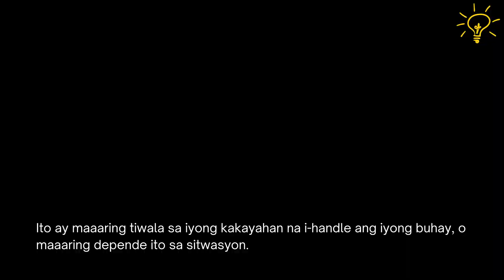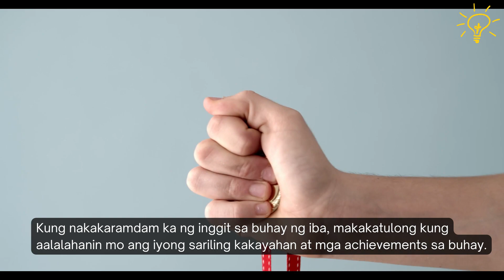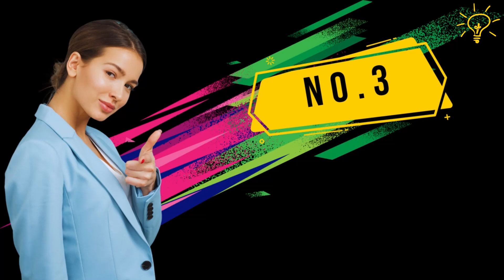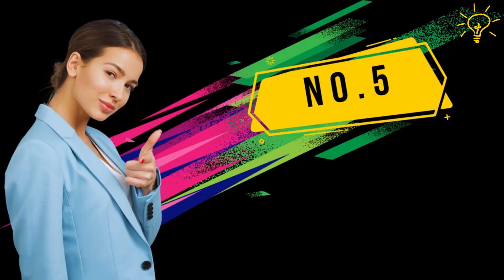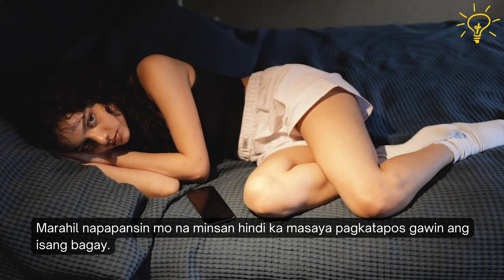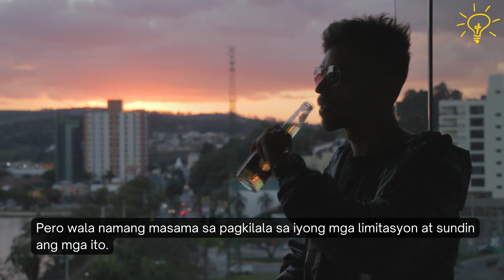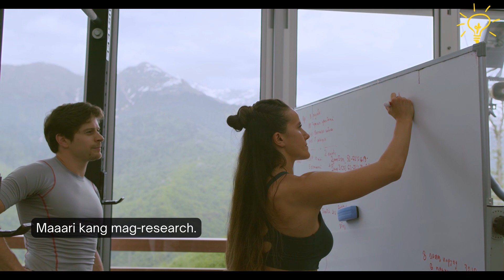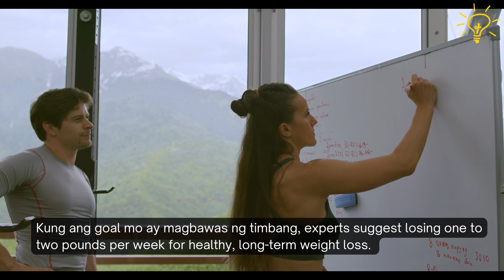SELF - CONFIDENCE: 9 Tips Paano Pataasin | Papatips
9 Tips Paano Pataasin Ang Iyong Self-Confidence.
1. Iwasan ang pagkukumpara ng iyong sarili sa iba.
2. Piliing sumama sa mga taong may positibong pananaw sa buhay.
3. Alagaan ang Iyong Katawan.
4. Maging mabait sa iyong sarili.
5. Subukan at gawin ang Self-talk.
6. Harapin mo ang iyong Takot.
7. Gawin mo ang mga bagay kung saan ka magaling.
8. Alamin kung kelan dapat tumanggi.
9. Mag-set ng makatotohanang layunin o ambisyon.